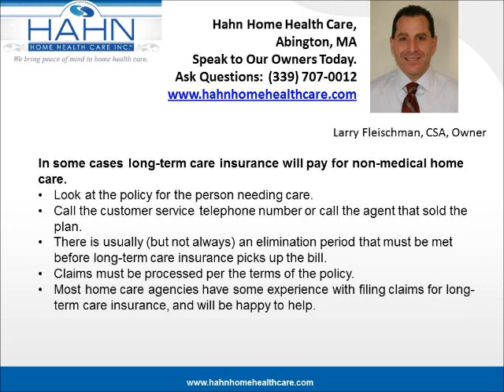Home Care Abington MA: Does Long Term Care Insurance Pay for Home Care?